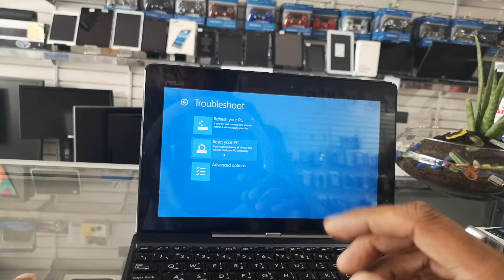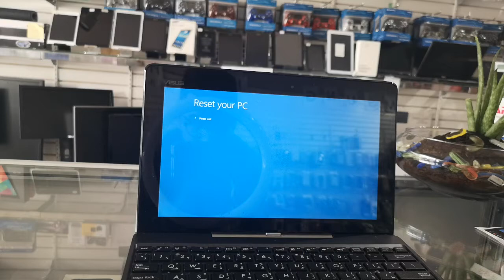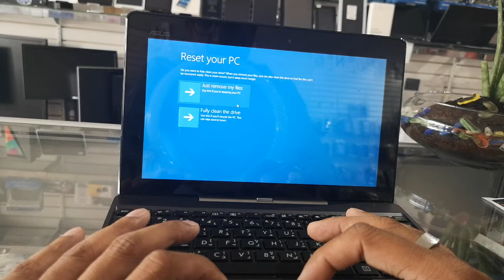Reset Restore your Asus T110T Transformer Tablet / Laptop Flip to Factory Setting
This video will show you how to reset to factory setting, and the same method will show you if you forgot your passwordremember when you do any of these method you will lose all your data.
Make sure your laptop is plugin to charger , we are not responsible for any of your lost data or damage that happens to your tablet.